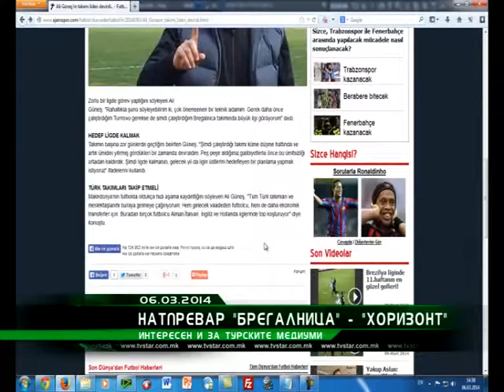SPORT 06 03 2014